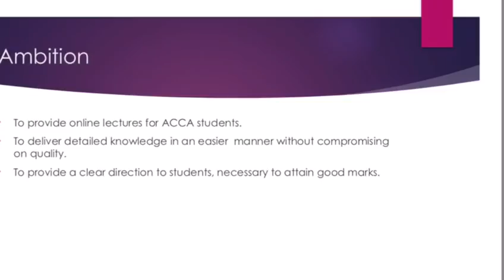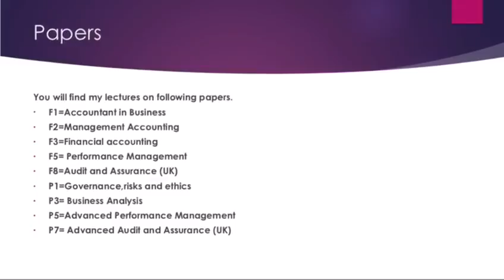ACCA Online Free Classes on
Sparkles College- We Aim to Develop Passionate, Well-versed & Universally Recognized ACCA Experts:
Sparkles College has a reputation of reliability and we are known for our expertise and excellence in preparing accountants who are ready to take on the world. At Sparkles College, the entire focus is upon quality of education instead of monetary benefits. We aim to offer a platform for aspiring accountants and ACCA students where they can avail exclusively delivered ACCA lectures for free from the best minds in the industry.
Sparkles College has been striving to prepare students for the ruthless, fiercely competitive global corporate sector through creation of a stimulating and conducive learning environment. With our help you can enhance your IQ and EQ and receive the knowledge and intellectual awareness that is mandatory for meeting the profession’s challenges at a universal level. We intend to develop accountants who can work anywhere around the world without any hesitation through our extensive, exclusive and exciting teaching practices.
 Our forte is provision of high quality ACCA education without any cost. This is a unique and novel way to spread knowledge among individuals since all others in this field try to take advantage of the vulnerable nature of students while we only focus upon enhancing their personalities and professional viability.
The team of professionally renowned ACCA experts at Sparkles College envisioned to provide a wholesome platform that encompasses all the main dimensions including accounting oriented curriculum, key concepts and employing universally acceptable teaching approaches. Since our primary concern is to prepare students to work anywhere around the world therefore, we worked hard to develop practices that cover the curriculum as well as the requirements of organizations in the field of accountancy across the world.
It is worth noting that Sparkles College Management never follows conventional practices or methods of teaching. We never take inspiration from institutions that follow traditional approaches or are entirely profit oriented. Our concern has always been the betterment of our students and it is only possible when we provide best possible knowledge and information about their respective field. It is our guarantee that with our help and support, you will be able to enhance your IQ through our solution entitled competency based framework.